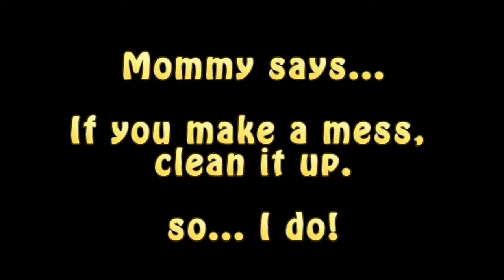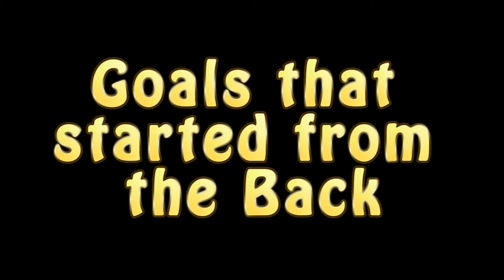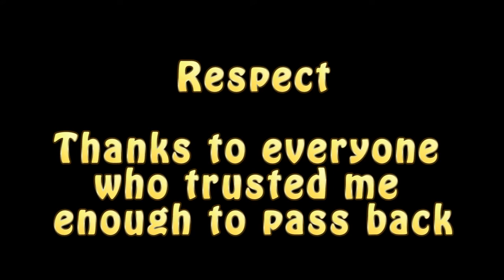Kailen S 2011 Highlights